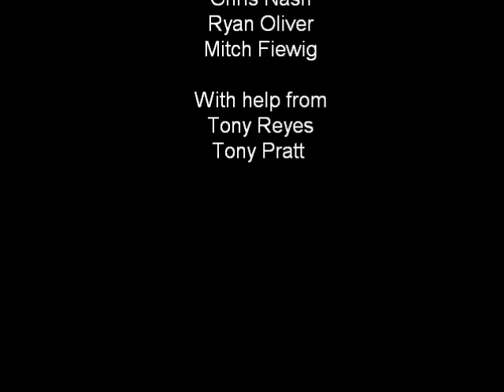Fun With After Effects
Some After Effects Work